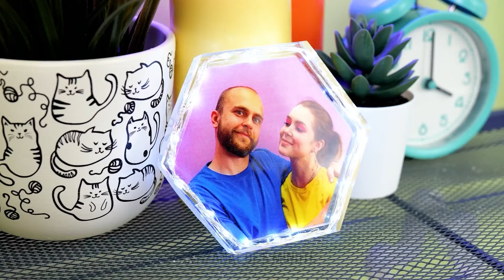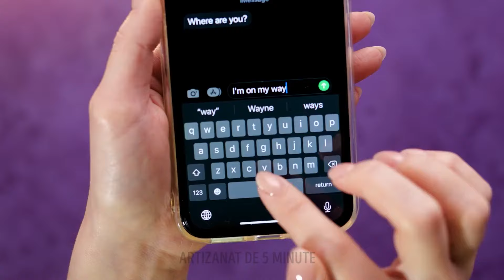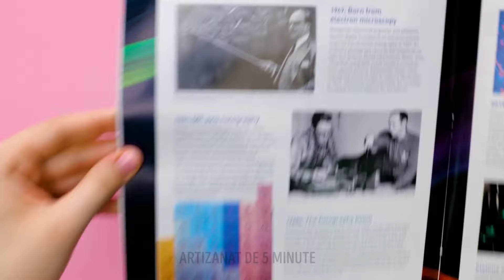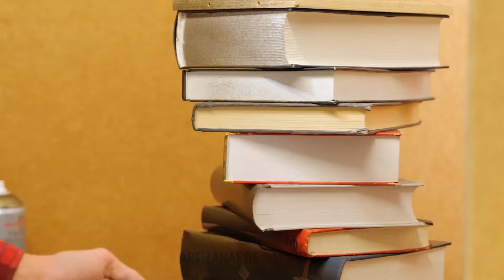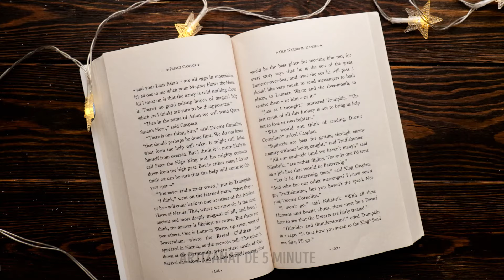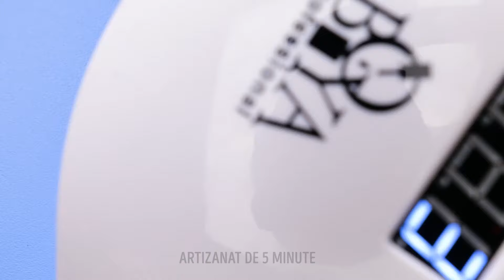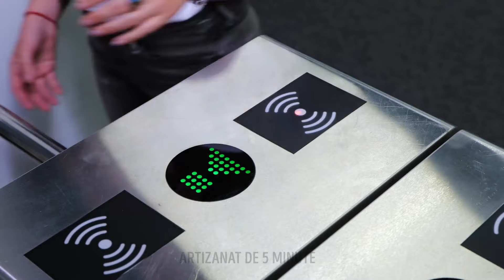Idei adorabile de meșteșuguri cu rășină epoxidică și lut pe care le veți adora 🎨💖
Explorați idei adorabile de meșteșuguri din rășină epoxidică și lut! Lăsați-vă inspirați de proiecte DIY creative și drăguțe pentru a face sesiunile de creație plăcute. 🌸✨